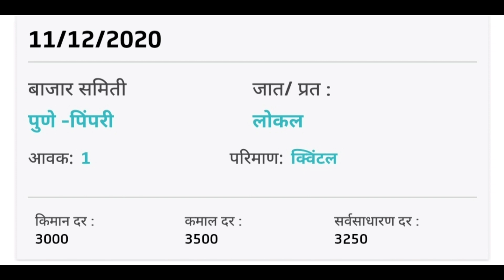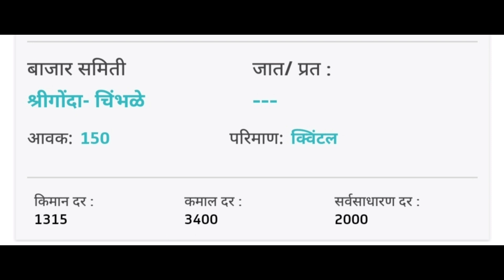11/12/2020 कांदा बाजार भाव,आजचे कांदा बाजार भाव,kanda market,today's rate of onion,onion price today